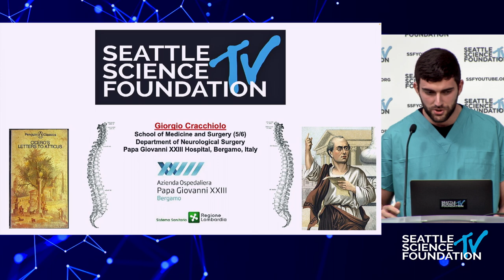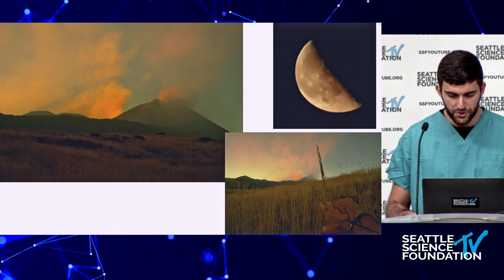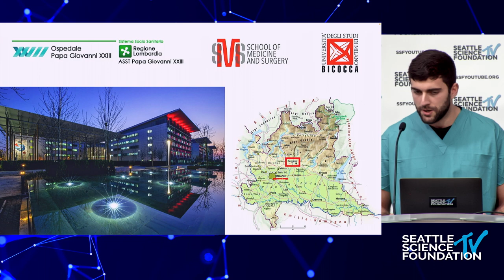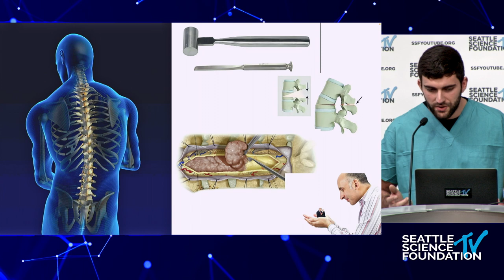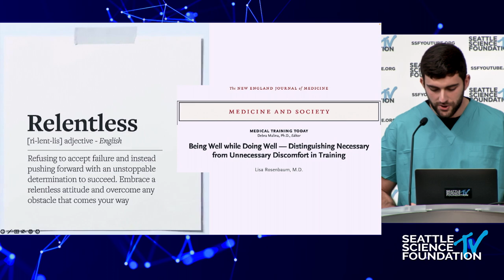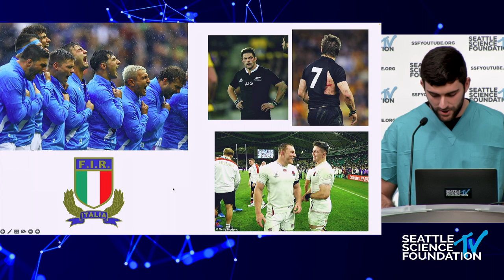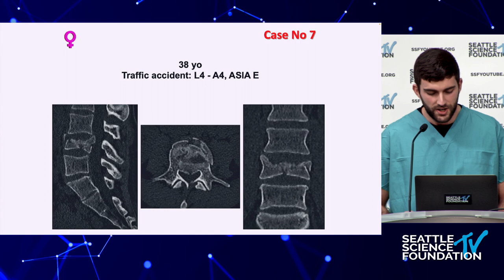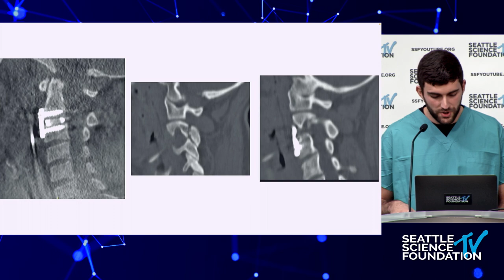Letter to Atticus - My Journey to Become a Neurosurgeon - Giorgio Cracchiolo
Visiting medical student and future neurosurgeon Giorgio Cracchiolo talks about his journey to medical school.